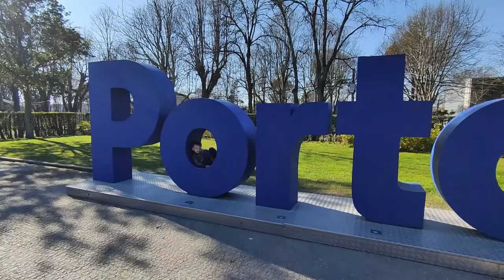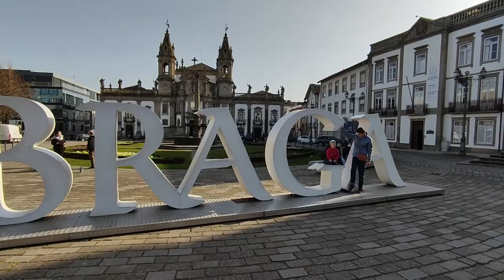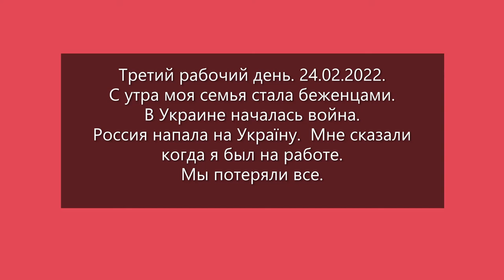Portugal. Lisbon. Porto. Braga. Fatima. Nazare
Истрия  семьи в  Portugal.  Мы расскажем вам как и что здесь  посмотреть. И сколько стоить. Мы побывали в таких местах как Lisbon. Porto. Braga. Fatima. Nazare.